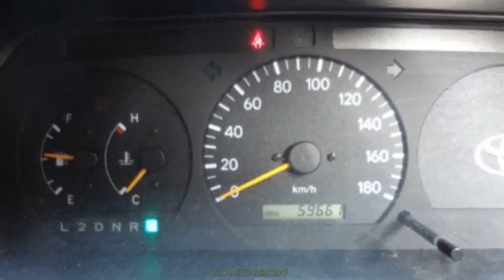トヨタ・ハイエース（4WD/ディーゼル）が予定価格16.5万円で出品 官公庁オークション 走行5.9万km | 車の話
兵庫県は、県立高校で使用されていた1999年式トヨタ・ハイエース4WDをオークションに出品します。